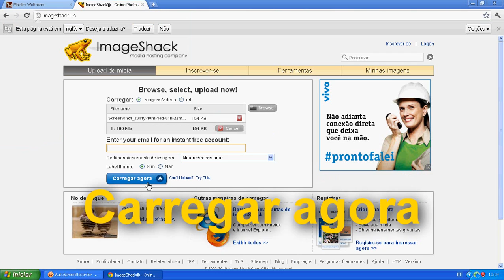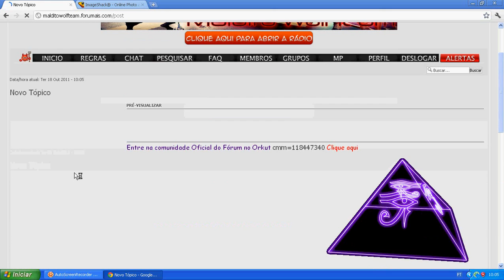Como enviar imagem para imageshack.us da forma correta